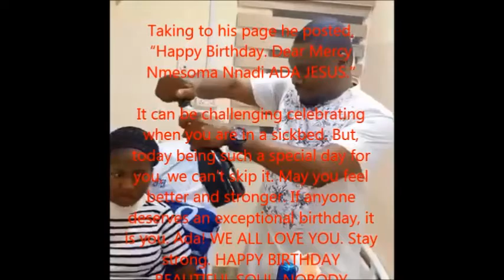Ada Jesus Celebrates Her Birthday In Style On Her Hospital Bed